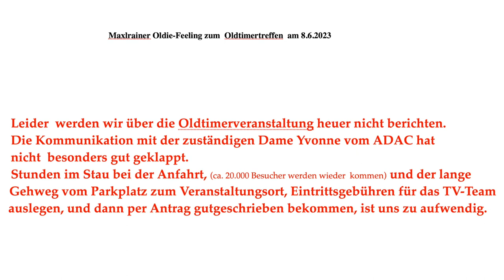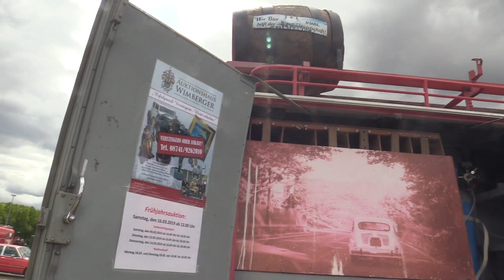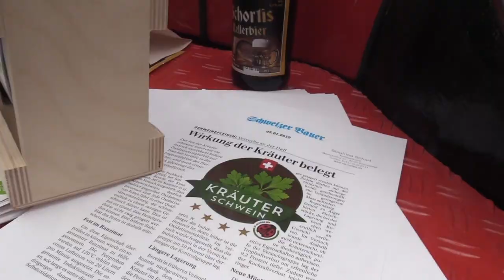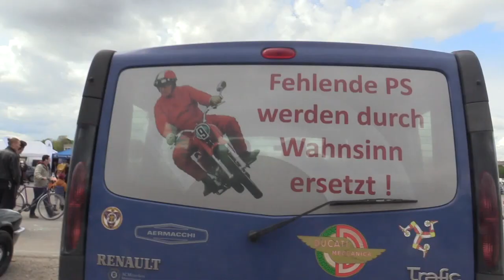Maxlrainer Oldtimertreffen mit dem ADAC ab 8.6.2023. Auch Fans aus München kommen.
Die Berichterstattung fällt leider aus!  Damit auch das geplante Interview mit Peter Lobkowicz
Reuplaod vom Oldtimertreff auf der Theresienwiese in München.